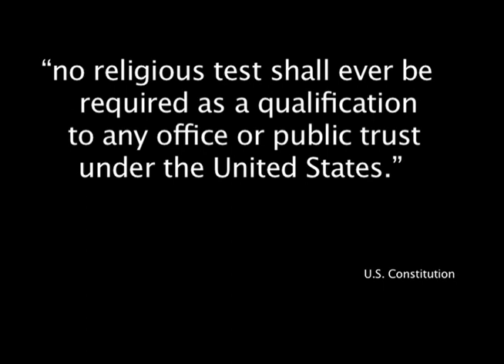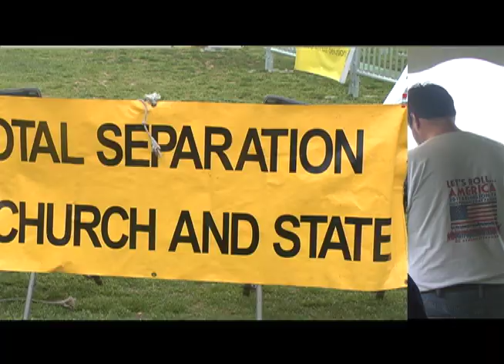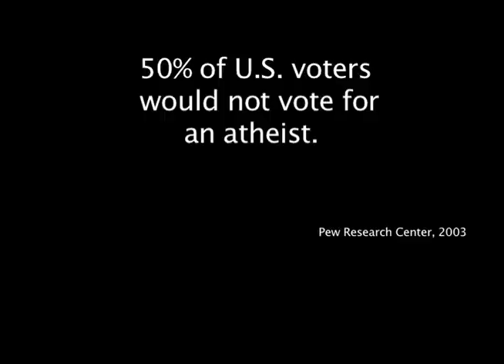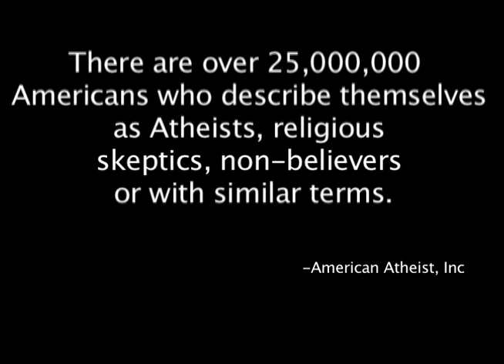Atheist Reason Rally on National Mall